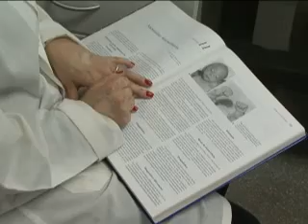TV UEL - Genética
Exame citoenético é realizado pela UEL Vídeo produzido em 25/05/2010.